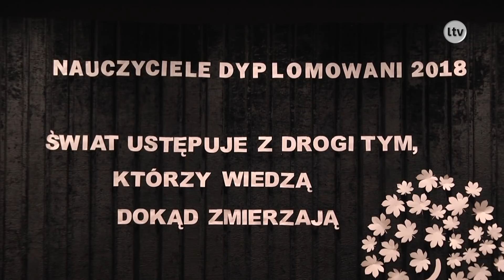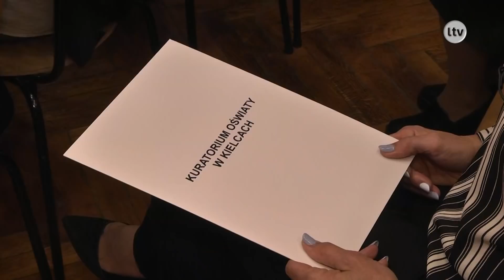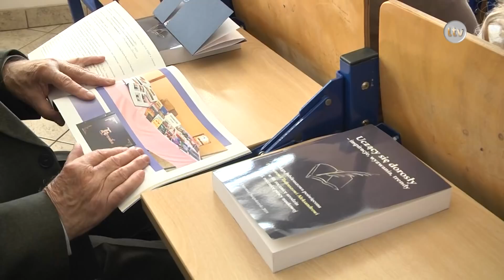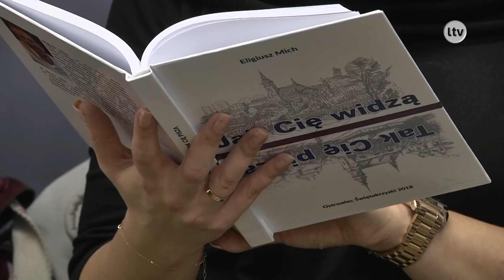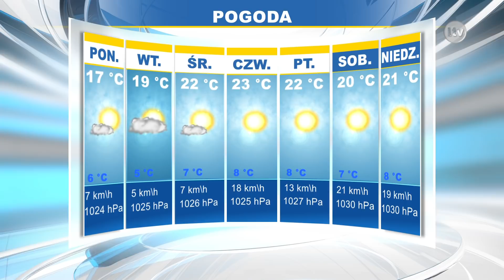Lokalna.TV Ostrowiec: TELEFAKTY - 12.10.2018 r.